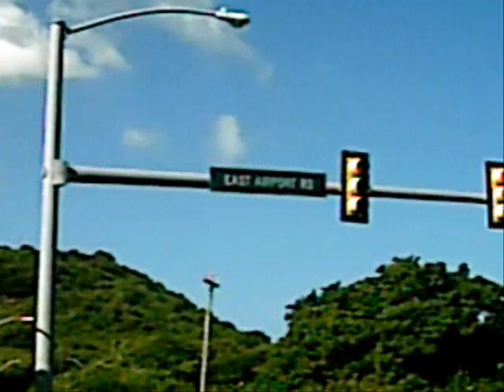My trip back home....St Croix, USVI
St. Croix...J CorNeLiuS